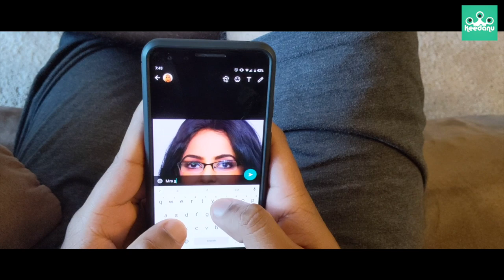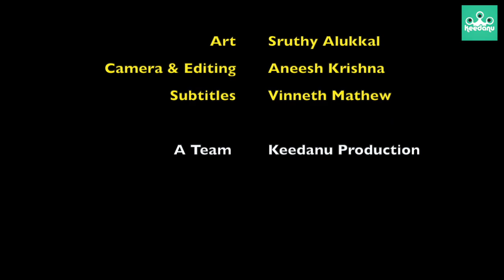ഒരു ഫേസ്ആപ്പ് ദുരന്തം | Funny Malayalam Short Video | Keedanu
Direction, Dialogues Camera & Editing : Aneesh Krishna P V

Subtitles : Vineeth Mathew

A Team Keedanu Production